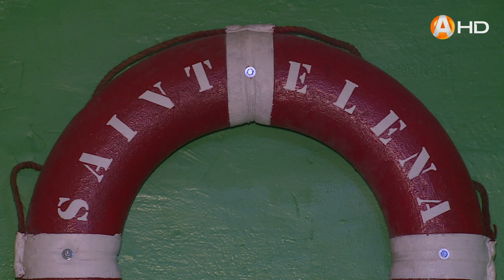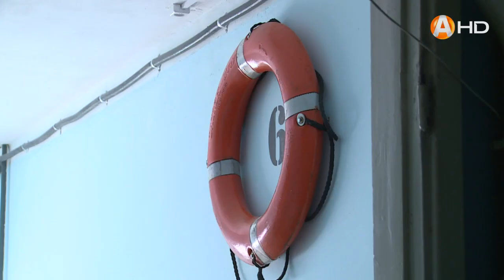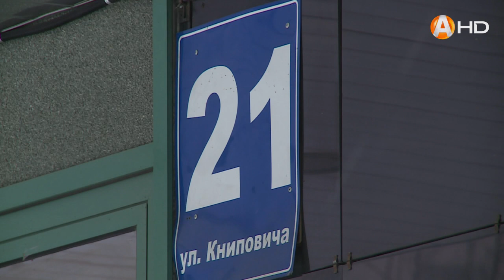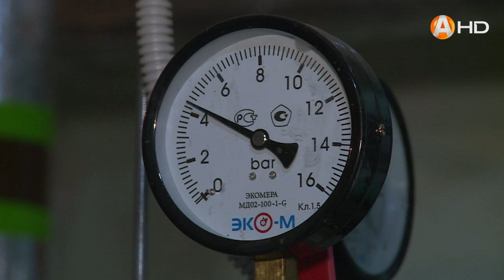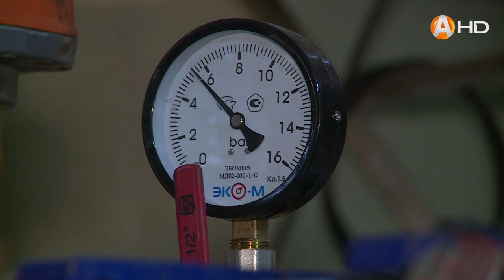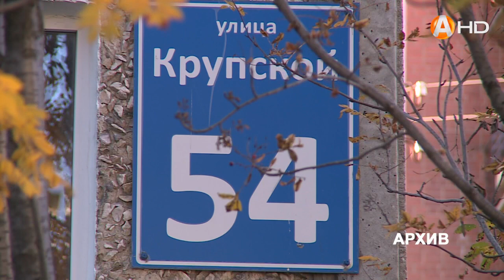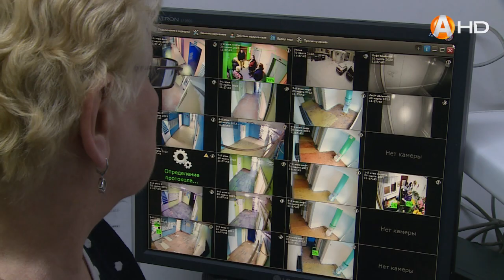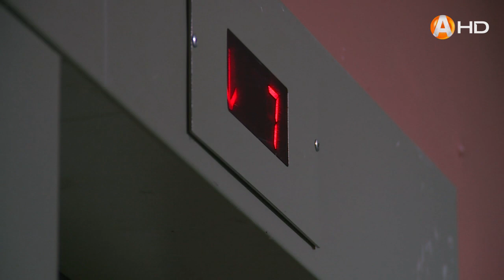КОММУНАЛЬНЫЙ ДЕТЕКТИВ (20.03.2023)